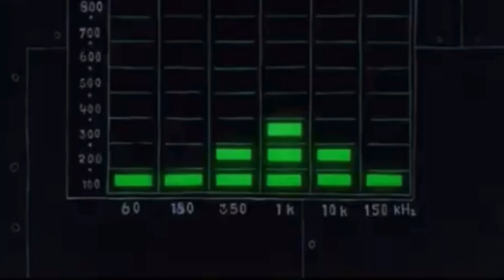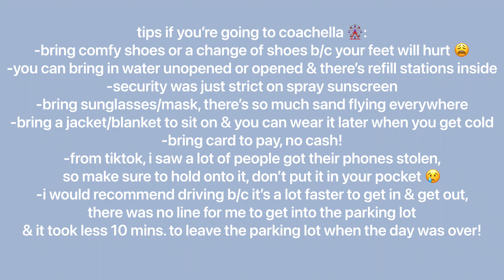my first time at coachella! performances, grwm, rating the food & tips for next time! | christine n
hi friends! here's a recap of my coachella weekend & tips i think you should know if you were to go to coachella or coachella again :)

timestamps:
intro: 0:00
day 1/grwm: 0:15
drive/shuttle to coachella: 4:37
niki: 6:22
lil baby: 7:01
big sean: 8:00
harry styles: 8:46
merch/trip home: 9:24
day 2/grwm/my first day experience & tips: 9:53
drive to coachella: 13:09
conan gray: 13:59
88 rising: 14:40
flume: 15:16
rich brian: 15:42
megan thee stallion: 16:12
billie eilish & khalid: 16:38
21 savage: 16:56
drive home: 17:16
dat 3/grwm/my second day experience & tips: 17:44
joji: 18:59
doja cat: 19:13
swedish house mafia: 20:02
the weeknd: 20:36
trip home + tips: 21:17
outro: 21:40

l e t t u c e  b e  f r i e n d s

accessories:
⋆ 6 pack face stickers ($11.98)
⋆ blue cloud sunglasses
⋆ half frame sunglasses
⋆ face jewels
⋆ oval sunglasses
⋆ flower claw clips
⋆ bobby pins
⋆ safety pins
⋆ face glitter
⋆ ardell light as air lashes (comes w/ glue)!
⋆ ardell demi wispies

makeup products used:
⋆ eyelash curler ($8.49)
⋆ too faced foundation ($40)
⋆ armani concealer ($38)

essentials:
⋆ 40 oz. clear water bottle ($14.55)

f i l m i n g  e q u i p m e n t / s o f t w a r e  u s e d
⋆ Canon G7X Mark II
⋆ extra camera battery
⋆ splice